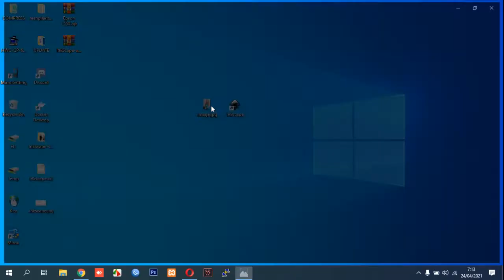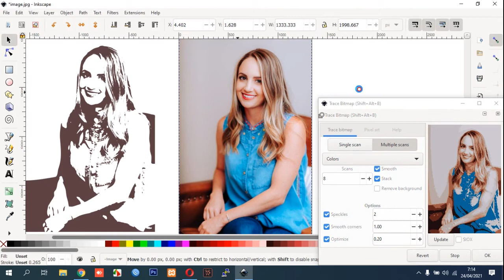Convert Image into Vector Using Inkscape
Tutorial video how to Convert Image into Vector Using Inkscape.